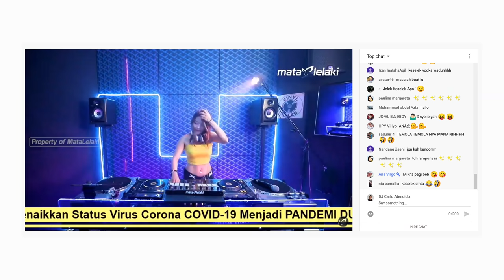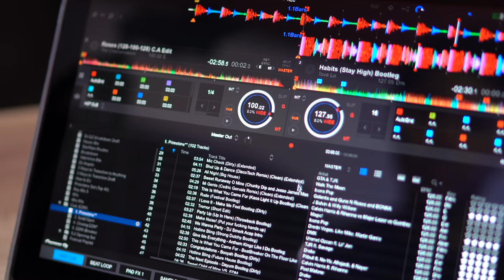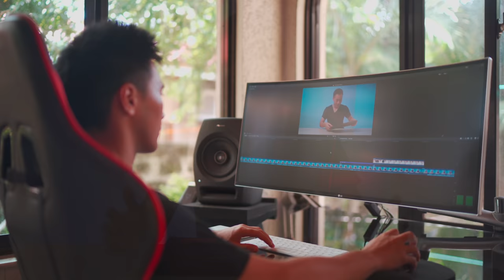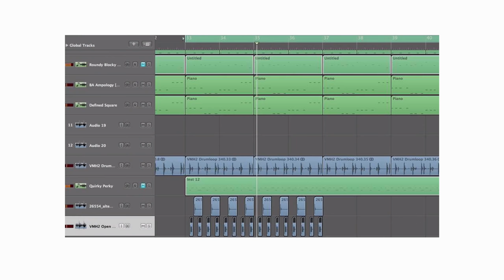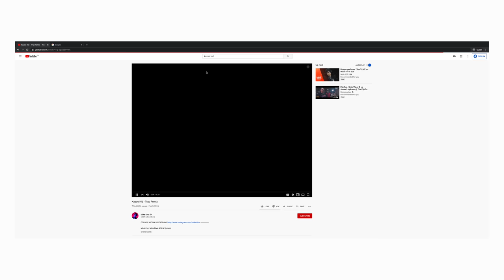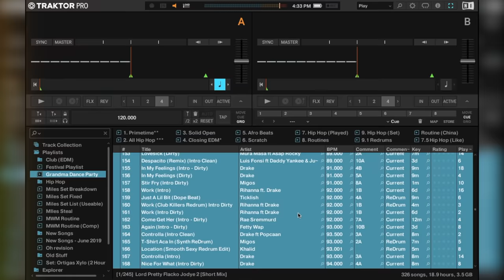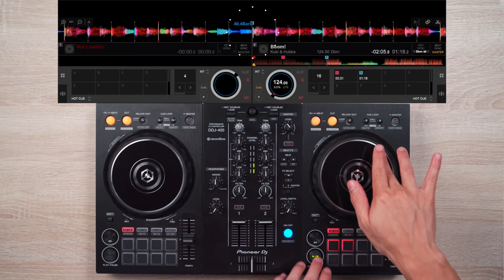DJ'S SHOULD DO THIS INSTEAD OF LIVE STREAMING!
Gonna show you 3 better things to do than live stream!

EVERYTHING I own to DJ and Video!

►SCRIPT

Number 1:

Make video mixes like how I do on Youtube *insert demo of MWM, and demo of another mix with me in front*

So if you wanna make something similar to that, it’s pretty easy.

You’re gonna need to do 5 things:

1. Conceptualize a mix
2. Set up your equipment and practice that mix
3. When you’re ready. Set up your camera
4. Press record on your DJ software, and camera, and turn on screen record on your computer
5. After recording everything together in a perfect take. Simply import those 3 clips to your editing software and put that mix together.

Now there are 2 things that I like about making video mixes.

Number 1 is that you also practice and get better in DJ’ing.

Recording that perfect set will take a lot of time. Trust me. So the more you repeat your mix over and over again, the better you’ll become at practicing whatever mix or transition you’re trying to show off. Remember, if you can’t do it in front of a camera, how can you even do it in front of an audience ;)

Number 2 is that you make content to better market yourself as a DJ

Growing a fanbase on Youtube, Soundcloud, Mixcloud, Instagram, and even Facebook is really the new battlefield for DJ’s who wanna get booked and recognized. You see, If you’re not a producer, you gotta show the world how you mix, and what you mix!

So the more you focus on growing your brand through making content, the better off you’ll be in the long run.

So make those mixes and videos!

So one of the questions I get the most in my videos is “where do i download my music”. And the short answer to that is, NOW, I download most of my music through DJ record pools like DJ City, and BPM Supreme. You can think of these record pools as libraries of music you can download for a monthly price.

Now the thing is, not everyone here has the means to afford a record pool. Most DJ’s, at least young beginners, can even barely afford DJ equipment, what more a monthly paid subscription service?

So here’s what I did when I was starting out, and when couldn’t steal my Moms credit card.

I….ripped music from Youtube and Soundcloud. And I’m not proud of it.

So anyway, here’s how I did it back in the day. Now, I’m not encouraging you to do it, I’m just letting you know how…..

1. Find the track you want, and copy the URL
2. Google Youtube Mp3 Ripper, and choose whichever one suits your fancy
3. Paste your link, and click download.
4. Feel guilty, because you’re now a pirate.

Number 3:

With your new music.

Properly prep them, and you can find a super handy video on how to do just that over here.

But to summarize it.

Analyze your tracks, beat grid them, cue point the beginning of the track you want to use, and cue point the sections where you want to mix in and out.

Now this is a tedious process, but it’s a good practice to do when you download new stuff.

Because every new track you’ll download and prepare can instantly be used to DJ professionally with!